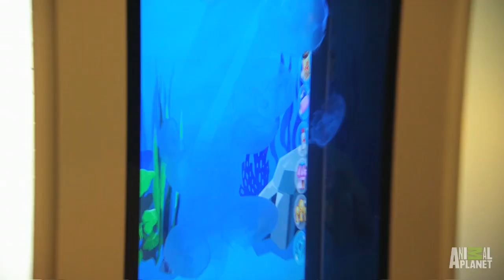Aftershow: Betty White and Killer App Tanks | Tanked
Wayde and Brett talk favorite TV shows and Wayde's interesting hotel habits.

Watch full episodes of Tanked!

Check out Tanked Aftershows with Wayde and Brett!